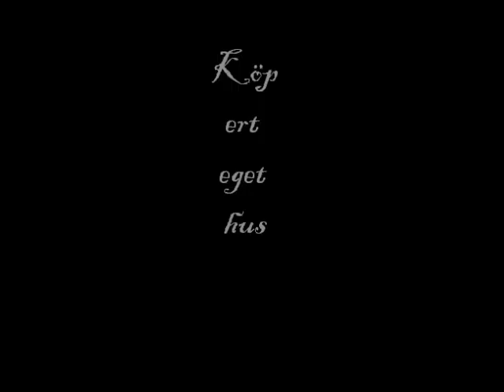Khao Tao 1 film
Presentation Khao Tao villor, Hua Hin